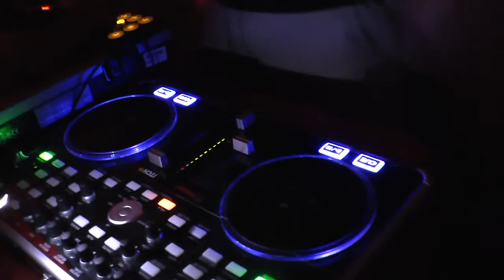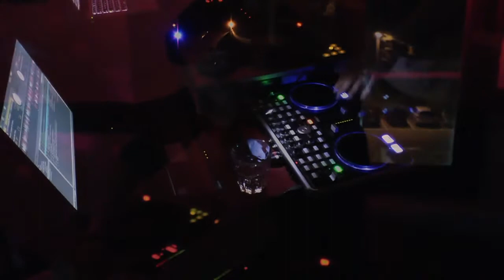Soul Food @ Opium Lounge Aarau 14.07.12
Fabio Montejano vs. Mykel Rozenberg